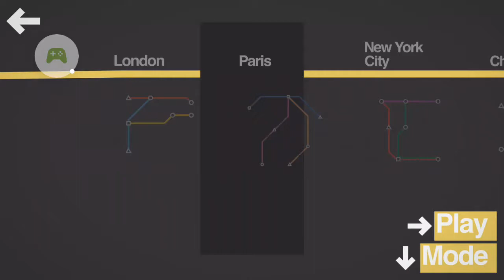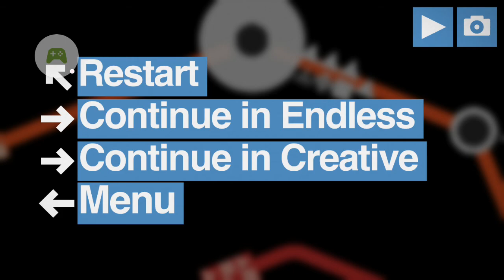Mini Metro - Chicago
Mini Metro